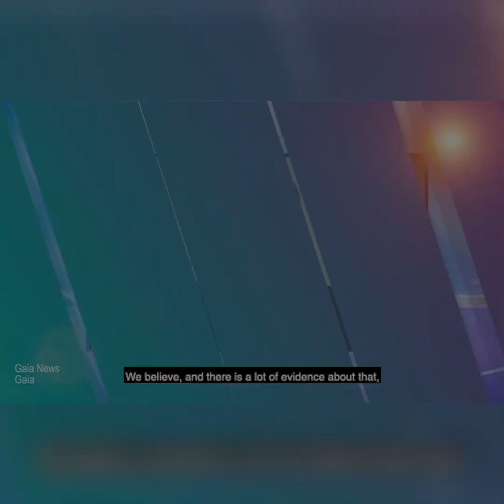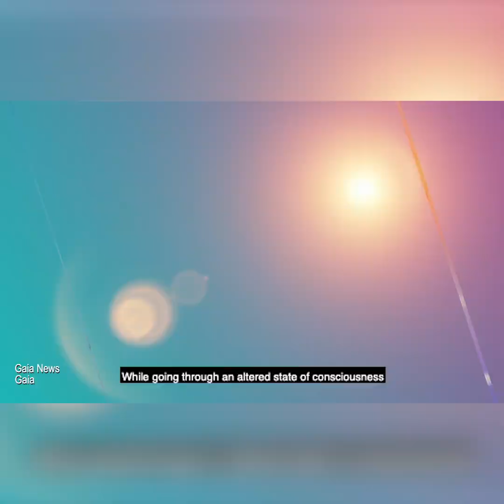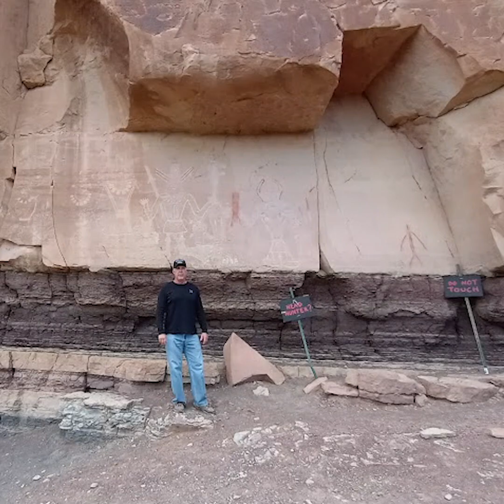Are Giants Depicted in Petroglyphs in the Deserts of Utah?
Paranormal investigator and researcher, James Keenan, shares evidence he found of strange phenomena and archaeological anomalies in the Uintah Desert of northeastern Utah. Using technology like 3D ground imaging and advanced radar, Keenan explains that he may have found proof of portals or vortexes. These space-time fluctuations may have allowed ancient humans to move from one place and time to another, connecting civilizations from Atlantis to our present day. Keenan proposes we may understand more about humanity's vast history on our planet through these findings.